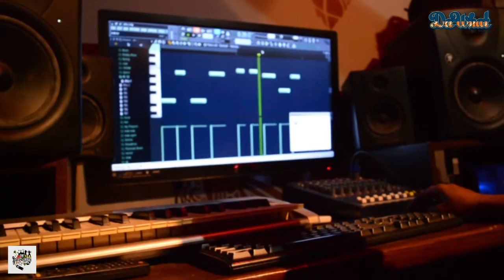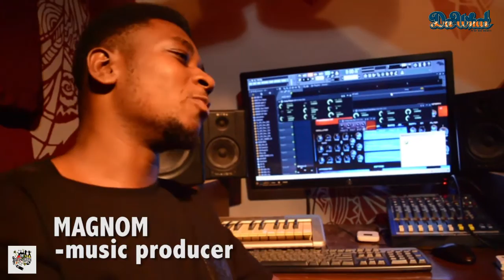Da Hip Life Ep. 8: producer Magnom Beats Interview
Episode 8 of 'Da Hip Life', is the first interview to feature a Ghanaian producer and we have one of the best ones out there! Magnom's long list of credits include Sarkodie, Edem, Gasmilla, Asem and many many more!

@manombeats @dawhat on twitter

Camera work: Simon Asamoah and Benjamin Cohn
Editor: Kwame Ohene